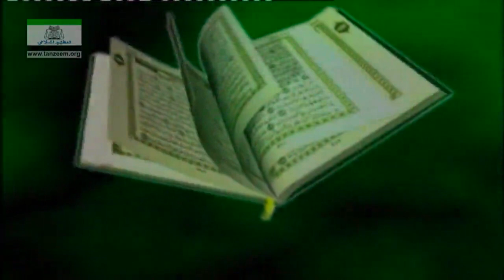025 / 026 - Surah Al-Furqan 61 till Ash-Shua'ara 104 (Lecture 72)